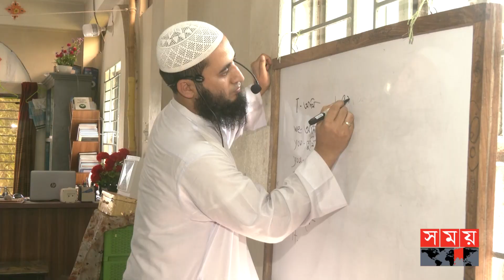ভাঙাচোরা মসজিদের মাদ্রাসাটি এখন বৃহত্তম শিক্ষা প্রতিষ্ঠান | Jamedia Rashidiya Madrasa | Feni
গত শতাব্দীর শেষ দিকে ফেনীর জেলা সদরে কালিদাস পাহালিয়া নদীর তীরে প্রতিষ্ঠিত হয় ‘জামেয়া রশীদিয়া’ নামে বহুমুখী এই ইসলামী শিক্ষাকেন্দ্রটি। পবিত্র রমজান মাস উপলক্ষে প্রতি বছরের মতো এবারও ফেনী ও আশপাশের জেলায় সাড়ে ৮ শতাধিক মসজিদে বিনামূল্যে খতম তারাবির নামাজ পড়াচ্ছেন ফেনীর জামেয়া রশীদিয়া মাদ্রাসার ১৭’শ হাফেজ শিক্ষার্থী।